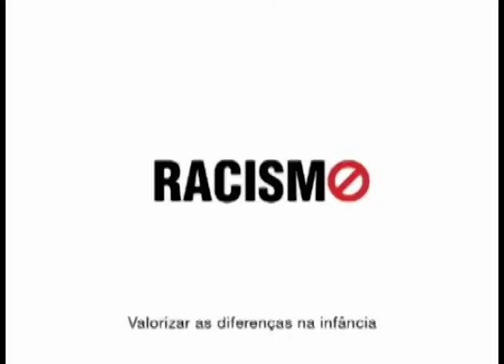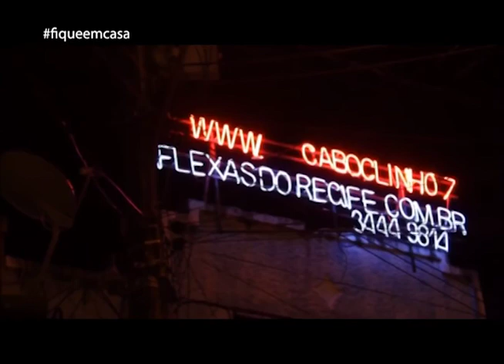Programa Cafundo 04